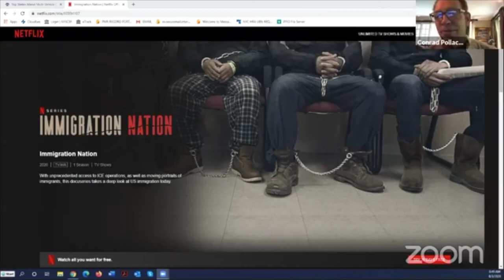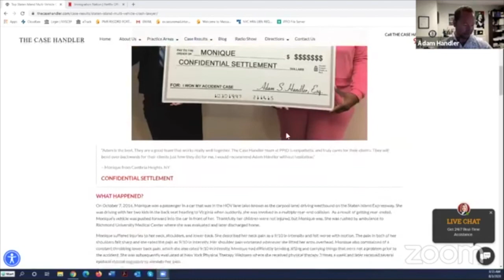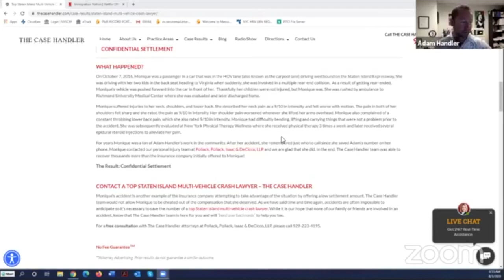Cruising with The Case Handler: Monday Immigration & Personal Injury Update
8/3/2020  |  CRUISING WITH THE CASE HANDLER is a live legal show with personal injury attorney Adam Handler "The Case Handler", immigration attorney Conrad Pollack "The Maestro", immigration attorney Nelson Madrid "The Maverick" and radio personality David Annakie "Squeeze". Tune in weekday mornings at 8:30 am on WVIP 93.5 FM and Facebook LIVE!

"Like" us on Facebook and turn your notifications on to be notified when we go LIVE